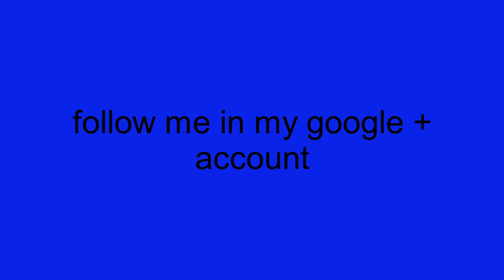Esc tony trailer 2018-Short version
trailer esc tony